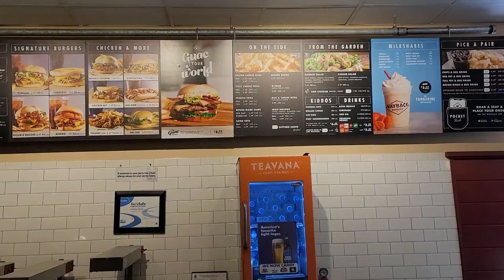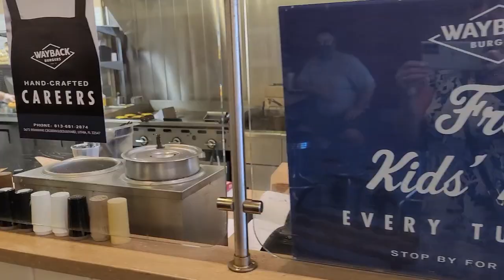Where to eat...Wayback Burger food review.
This is our first to-go review.
Wayback Burger is located in Lithia fL. the owner, Jay very kindly offered to show me around the kitchen, showed me where the food was kept fresh and the cooking/prep area.
I paid for the food myself, this was not paid for by Wayback Burger.

I hope you enjoy our very first review video.